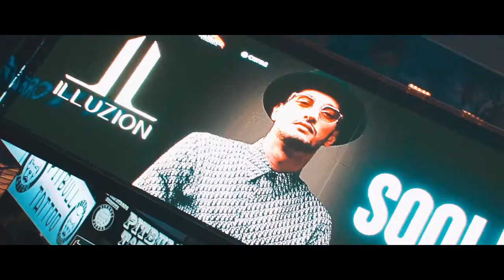Soolking - illuzion phuket | 2020 | Aftermovie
Soolking - illuzion phuket | 2020 | Official aftermovie
Director : Krittanai Salikoopt

1.Soolking - Gueriilla